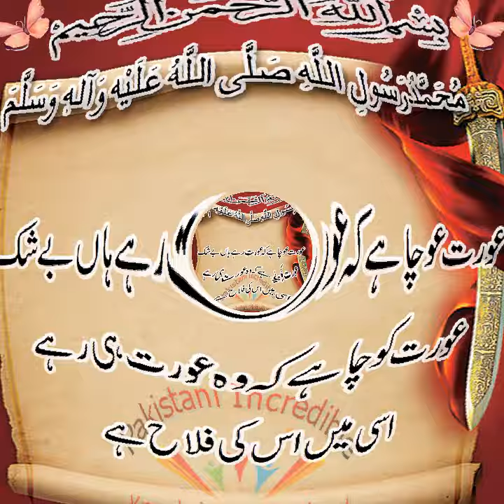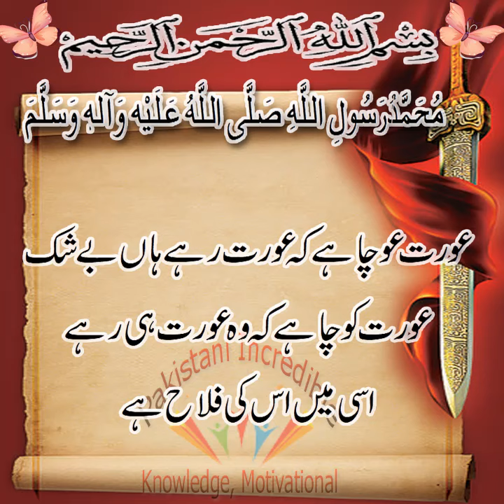175# صبح الخیر Good Morning